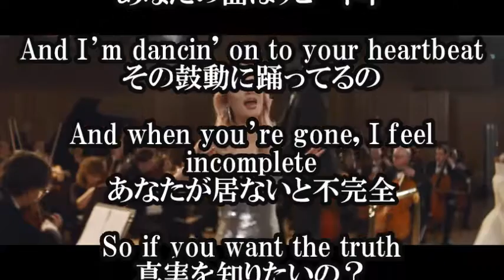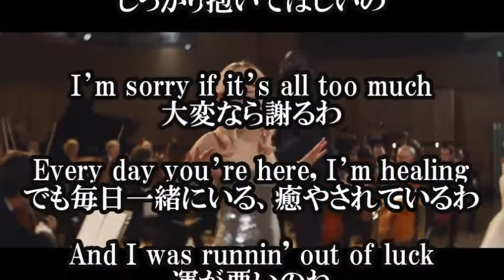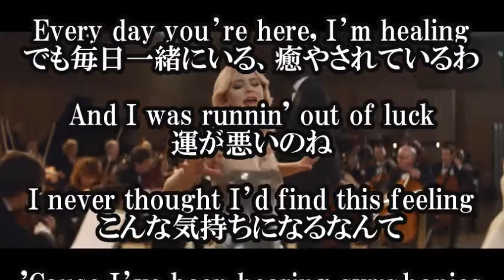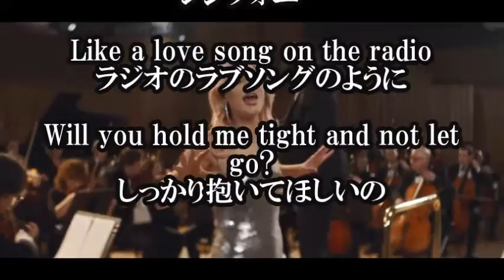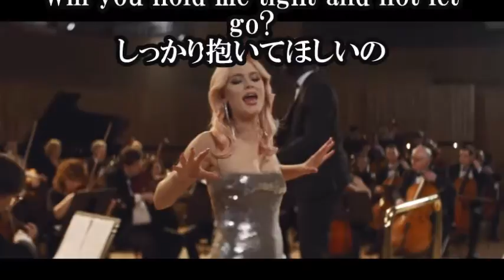Clean Bandit クリーン・バンディット- Symphony 日本語和訳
Clean Bandit - Symphony 日本語和訳

【関連動画】